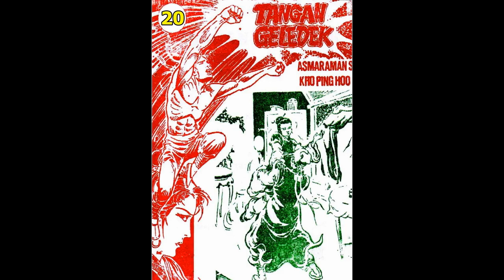Seri Cerita Silat TANGAN GELEDEK JILID 20